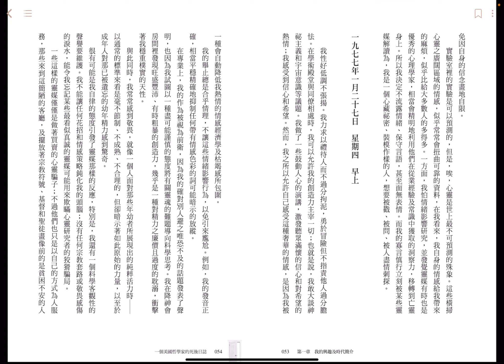10《一个美国哲学家的死后日志 - 威廉 詹姆士的世界观》 第一章 我的兴趣及时代简介 珍罗伯兹